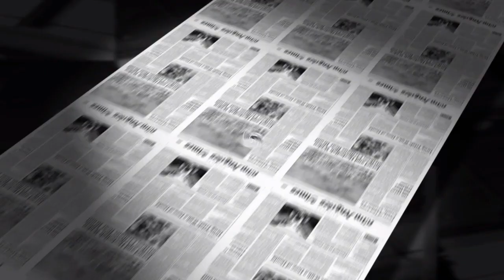Stephanie Miller's Morning In America - Friday 4.9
Get Stephanie Miller’s take on the day’s news, events, and other noteworthy topics. Funny, quirky, honest… Check out Stephanie Miller’s entire show on PoliticalVoicesNetwork.com.

For past episodes of Morning in America, check out PoliticalVoicesNetwork.com & Check out our YouTube Channel.